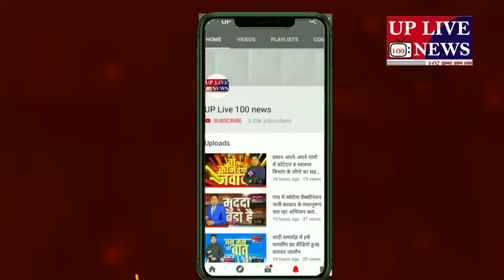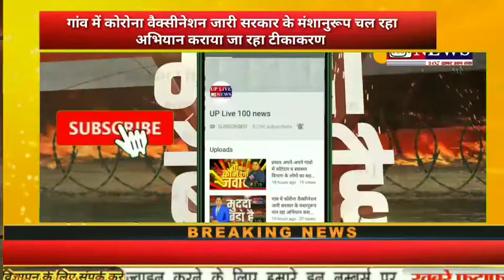कोरोना वैक्सीनेशन जारी सरकार के मंशानुरूप चल रहा अभियान कराया जा रहा टीकाकरण